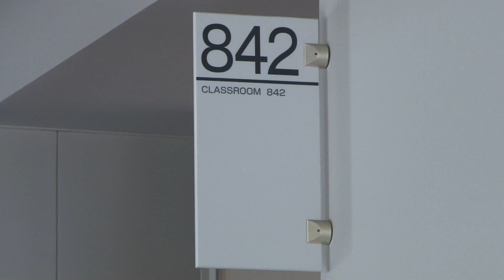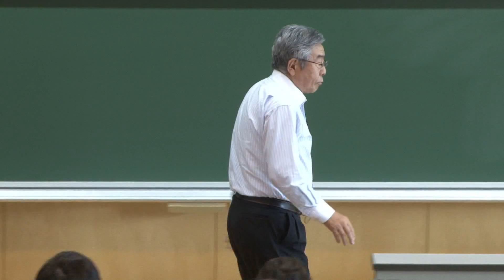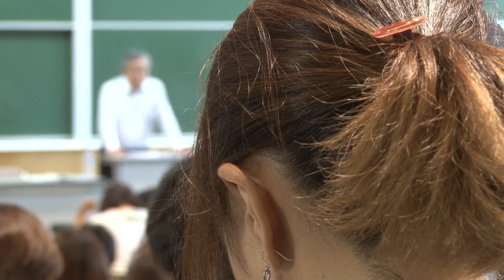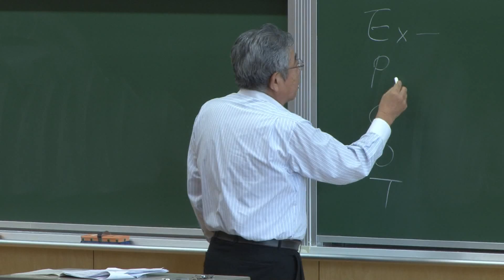経営学部2013年度後期冠講座スタート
2013年9月30日（月）、土樋キャンパスにおいて、経営学部2013年度後期冠講座『ショッピングセンター概論～SCの開発と管理・運営を学ぶ～』がスタートしました。
この講座は、東北地区では初の開催であり、（一社）日本ショッピングセンター協会の協力により、本学経営学部において2014年1月20日までの期間で計14回連続開講されます。

一般社団法人 日本ショッピングセンター協会